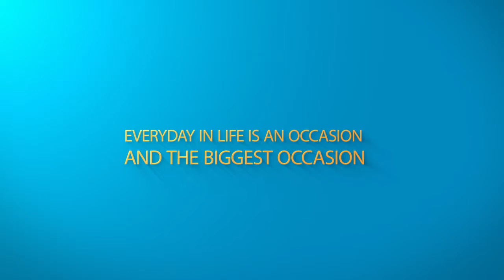THE LIFE OPTIONS BY DR BHASKAR MEHTA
BLUE ROSE PUBLISHERS AND DR BHASKAR MEHTA PRESENT TO YOU-

'THE LIFE OPTIONS'

There are both,
Good people and the bad people in the world,
By their own choices.
If I have to divide the people in the world,
There are only two types of people in the whole world,
Good people and bad people,
Irrespective of,
Cast, creed, colour or class.
They used to exist earlier also,
They will be there in future also.
If there were angles, there were demons also.
If there were saints, there were crooks also.
If there were creators, there were destroyers also.
Thousands of years have passed,
Not only the world has survived,
But it has shown tremendous progress,
From ‘Caveman’ era,
To,
The present ‘Civilized’ era,
Inspite of the presence of,
The demons, the crooks and the destroyers.
Because,
The good has ultimately won over the evils.
Choose to be good.
It will always pay you with the progress.